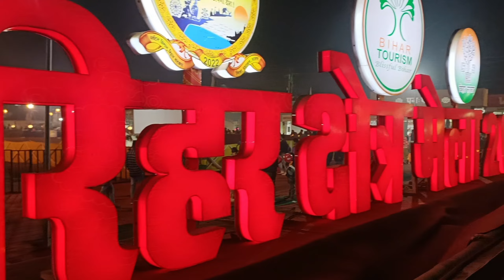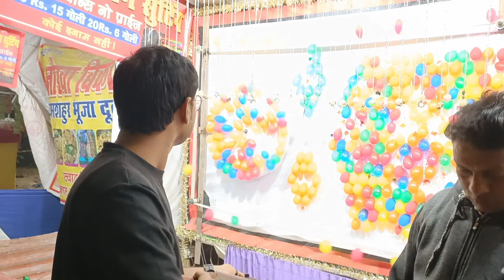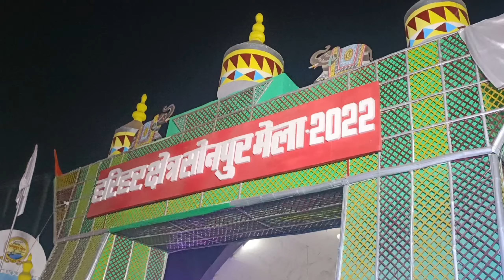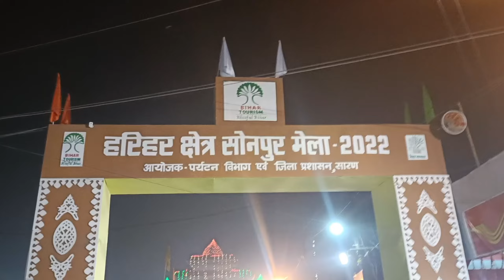Sonepur Mela 2022 || हरिहर क्षेत्र मेला का आखरी दिन || Facts and History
It's Sandu Vlogs video that recorded on last day of sonepur mela.